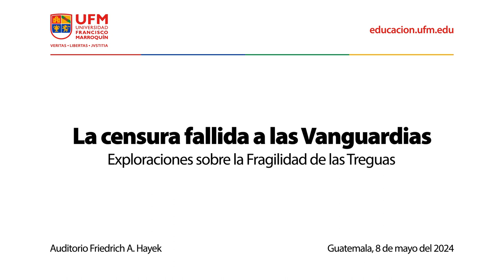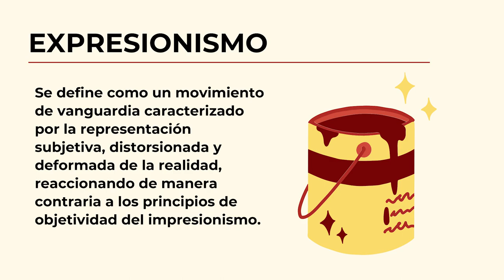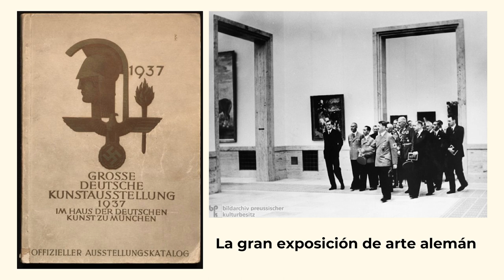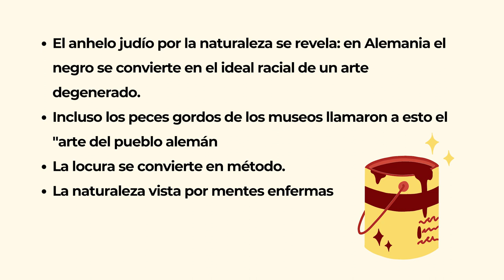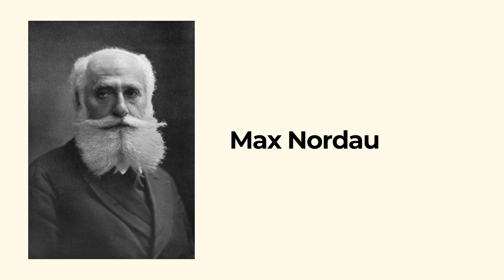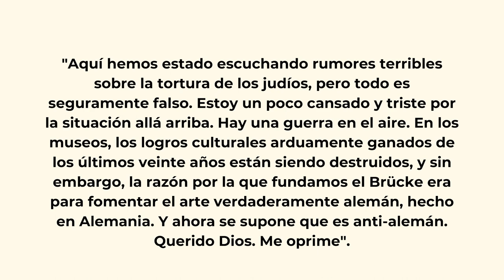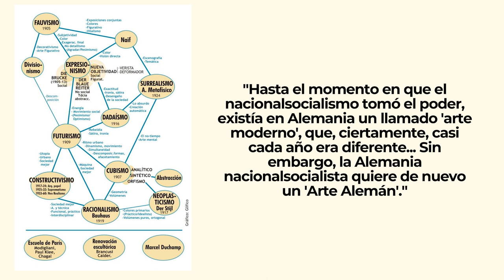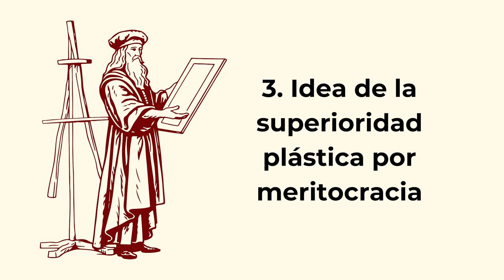La censura fallida a las Vanguardias | Heidy Hernández